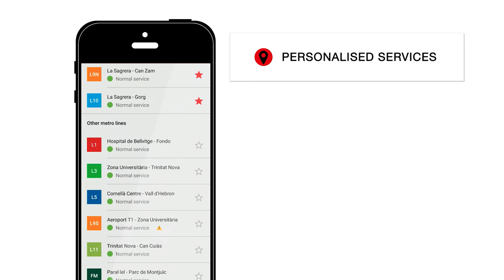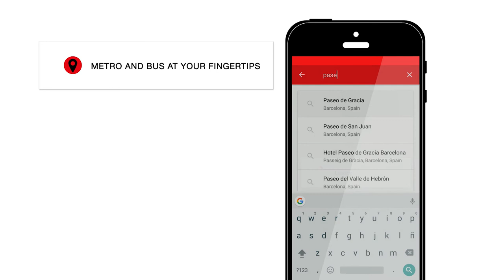El futur de la mobilitat a través dels canals mòbils de TMB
TMB treballa en el futur de la mobilitat a través dels canals mòbils. Per això, ha desenvolupat serveis digitals que aporten valor als seus clients i a la mobilitat per la ciutat de Barcelona, en el marc d’una estratègia multicanal centrada en el seu web i en l’aplicació TMB App. Descobreix tot el que t’oferim!
TMB trabaja en el futuro de la movilidad a través de los canales móviles. Por ese motivo, ha desarrollado servicios digitales que aportan valor a sus clientes y a la movilidad en la ciudad de Barcelona, en el marco de una estrategia multicanal centrada en su web y su aplicación TMB App.
TMB is working on the future of mobility through mobile channels. That is why it has developed digital services that provide value to its customers and mobility throughout the city of Barcelona, by means of a multi-channel strategy focused on its website and the TMB App.